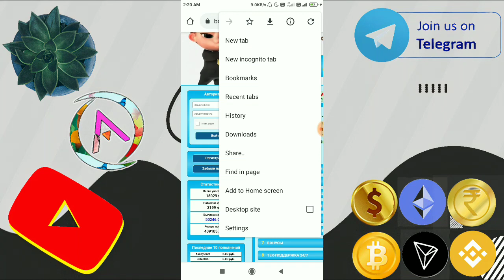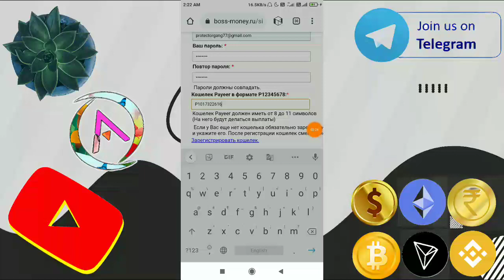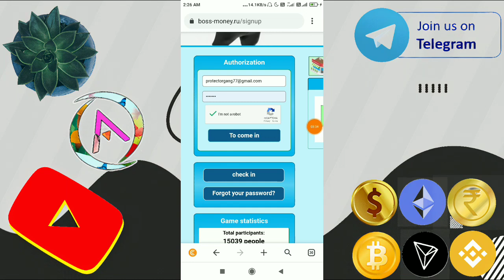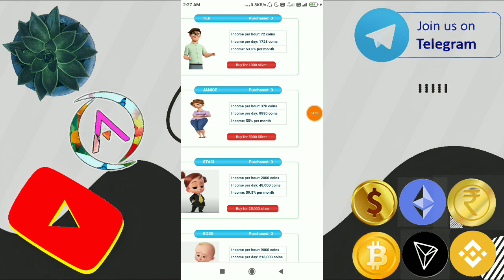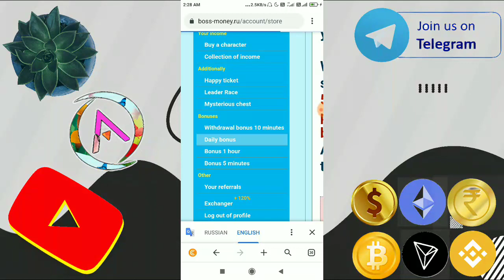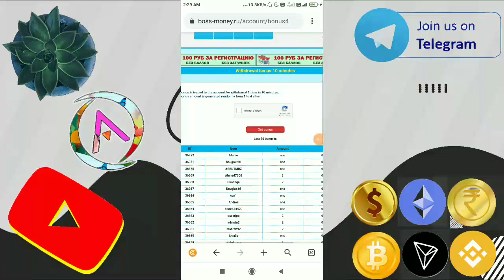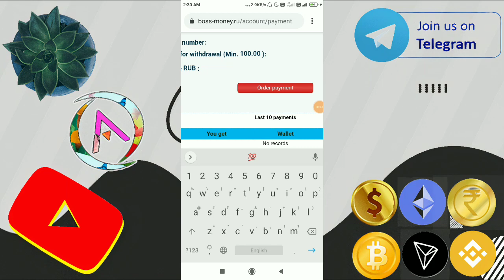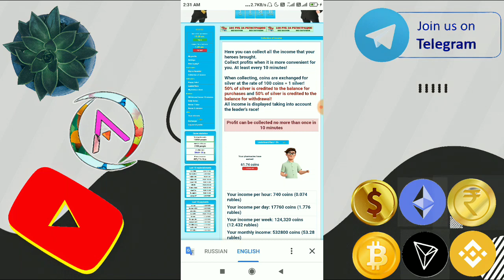Best Free Ruble Earning Site in Kannada | Rubble Mining Sites Kannada | Ani Tech Media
[Link Expired]

Queries Solved :
Best Free Ruble Earning Site in Kannada
Ruble Earning Kannada
Ani Tech
Ani Tech Media
ATM
How to earn money online kannada
Ruble mining kannada
ಮನೆಯಿಂದಲೇ ಕೆಲಸ ಮಾಡಿ ಹಣ ಸಂಪಾದಿಸಿ
Earn money from WhatsApp in kannada
Online Earning Tricks Kannada
Earn Money Online Kannada
Best Earning app kannada
Part time job for students kannada
Free Earning Kannada
Online Earning Kannada
Kannada Online Earning
Russian ruble earning kannada
Free Ruble Earning kannada

Track : Blue Skies
Artist : Silent Partner